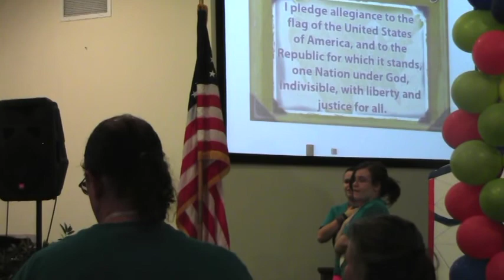VBS Calvary Baptist Church Colossal Coaster World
Vacation Bible School was a blessing this year. It was also a challenge to record all five days and condense down to highlights.

The video staff included four non professional videographers and three non professional cameras and no video switcher. Jim Knecht was our roving hand camera, Billy McIntosh and Jason Morrison used the eye cam. Jim Witt was on the main permanent camera. Sometimes he had to move when the kids backed into the camera.

When it was all done it was time to compile all the video and synced all the camera audio to the main camera. Our thanks to God for making the post production run smoothly.

A big thank you goes the VBS team for all their hard work and desire to present the Lord's word to the children..."Facing Fear, Trusting God." Also many heartfelt thanks go to Pastor Chuck Cotton for his hard work.